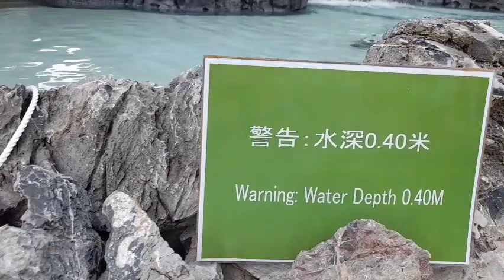MAN MADE ROCK FALLS@CANAL ROAD,CAUSEWAY BAY.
Sharing this newly landscape beautiful Man made Rock Falls located at Canal Road,Causeway Bay.